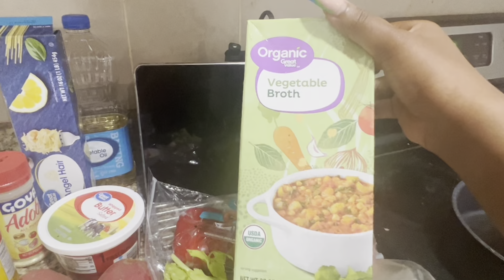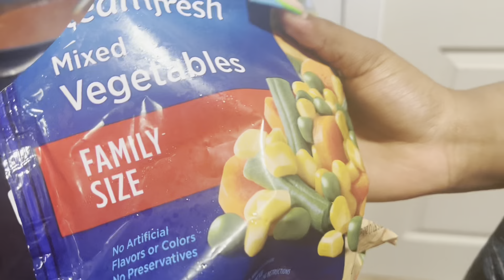VLOG : COOKING VLOG | GREAT GRANDMA’S SOUP